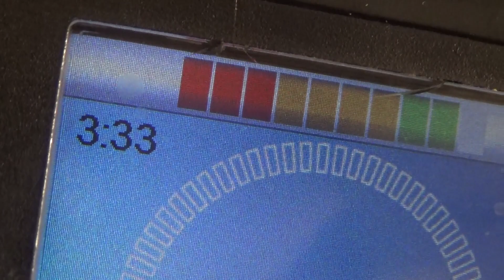Went to Seworld San Diego part7 1/6/2024